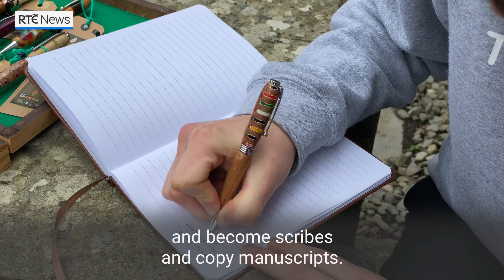Teen takes write path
This 17-year-old Co Louth only started making handcrafted wooden pens last year. Twelve months on, he's looking forward to showcasing his prizewinning designs on an international stage 🖊️